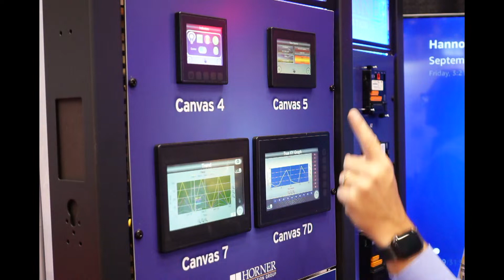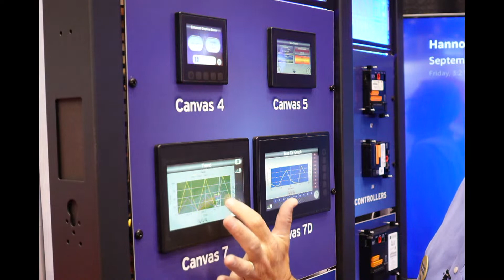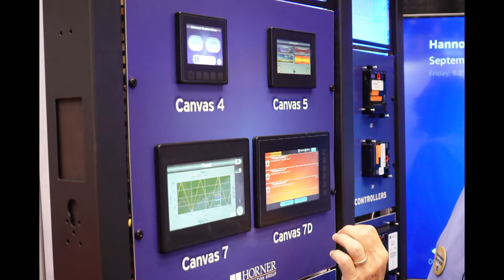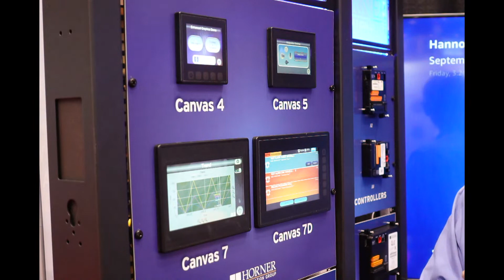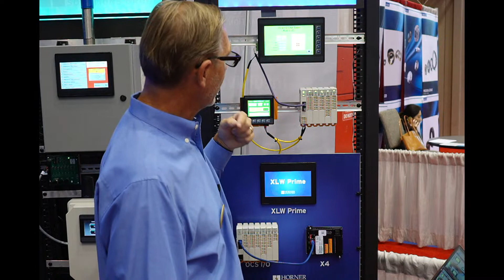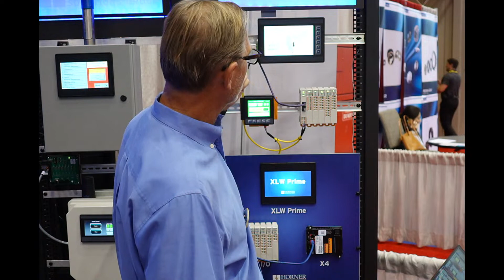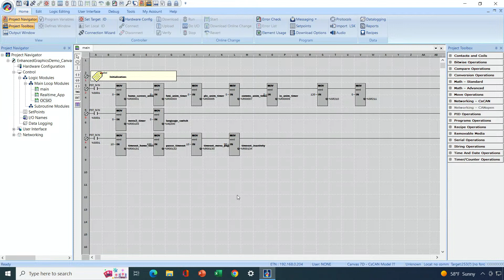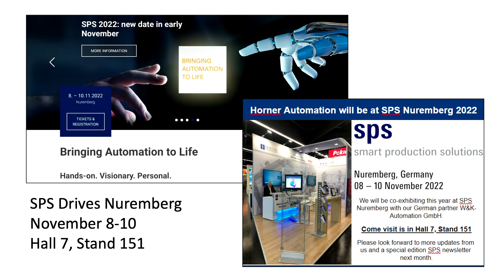Live (without a net) from Hannover Messe USA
This is a broadcast fully live from Hannover Messe USA in Chicago IL.  Join us for a tour of the booth and interviews with the movers and shakers at Horner - including President Phil Horner.

Visit us at McCormick Place, East Building - Level 3 - Booth 134047.  The show runs from Monday September 12 through Saturday September 17.